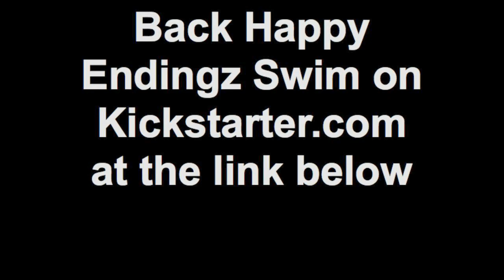Bikini Model Pool Workout VIDEO